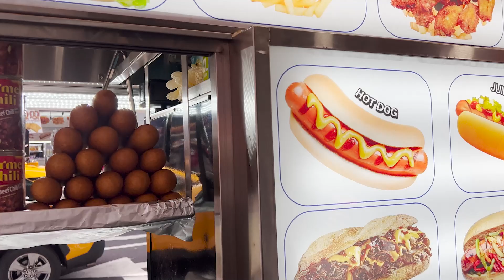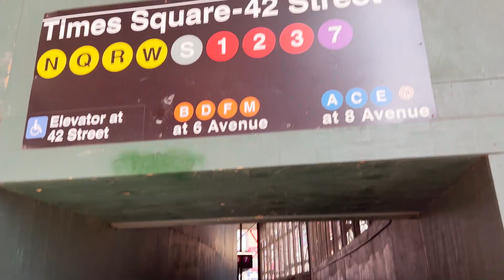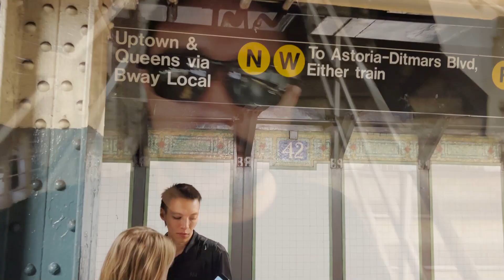FOTO TOUR EM NOVA YORK COM INFLUENCIADORES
Melhor foto tour da vida!! vocês nao vão se arrepender de contratar o Elton!

Espero que gostem desse dia em Nova York comigo.

Amo voces.

QUER FALAR COMIGO? ME MANDA UM DM LA NO INSTAGRAM :)

No meu facebook eu tambem faco muitas LIVES ao vivo aqui nos EUA! Corre la.